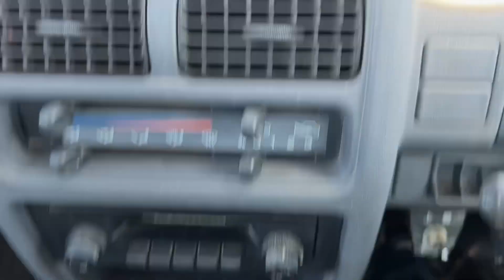Sold out 1990 Subaru sambar dump KS4-016968 ↓ Please lnquiry the Mitsui co.,ltd website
1990 SUBARU SAMBAR TRUCK DUMP
Very clean vehicle
4WD
Genuine low mileage 72100km
5speed manual and extra low (EL)